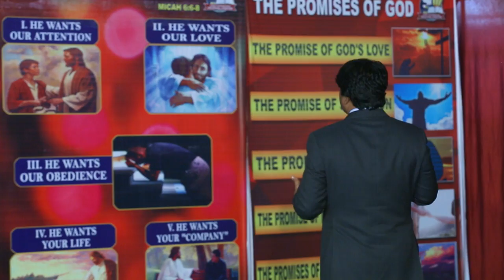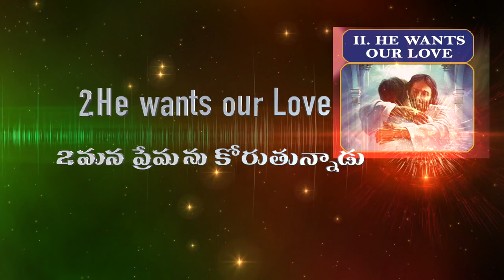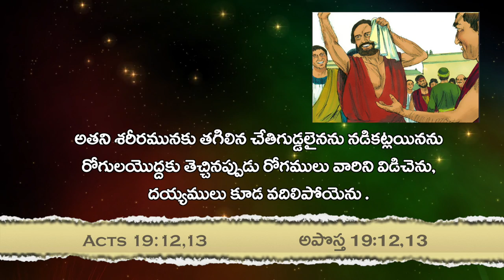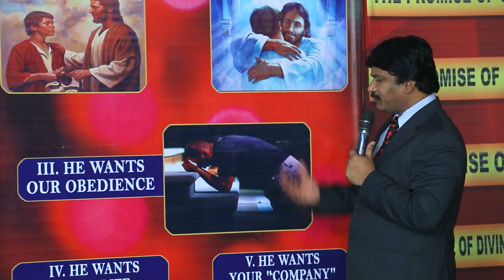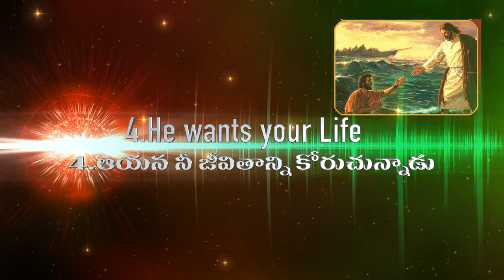WHAT GOD WANTS FROM US?, MESSAGE BY P. J. STEPHEN PAUL